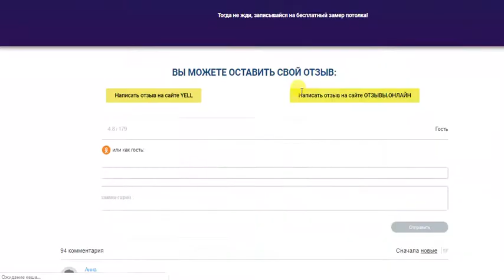Натяжные потолки в Армавире